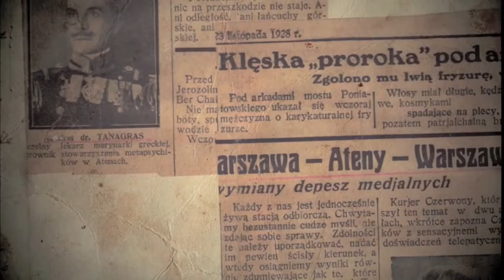Angelos Tanagras: The Lost Diary (a new book)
Research & commentary: Nikolaos Koumartzis, MA, MSc

// The life and deeds of the «father» of Greek parapsychology through his handwritten documents. A for decades long forgotten personal diary, guarded by the Garrett Library of Parapsychology Foundation in New York, tells us the magnificent story of one of the key figures of the early international psychical research field.

An inspiring personality with international impact, a society that attracted the scientific and social elite of Greece, telepathy experiments with European cities and a genuine theory that could be the forerunner of psychokinesis…
It was during the first half of the 20th century when the Spiritualist Movement in Greece flourished. At the same time, the Greek Society for Psychical Research (Greek SPR) was founded, and made important contributions to the worldwide psychical research community.
All of the above came true due, to no small extent, to the efforts of the admiral Dr. Angelos Tanagras, the «father» of Greek parapsychology, a leading and inspiring figure with a strong scientific and social background and a great interest for psychic experiences.
From the soirées and illustrious gala of the well-known mansions of old Athens to the cosmopolitan Smyrna of Minor Asia in 1920, from the battlefields of the Greek-Turkish war to the academic circles of the international parapsychology conferences, experience the glory and the unspeakable horror through the adventures of Dr. Angelos Tanagras · Live the era that shaped like no other, the contemporary Greece and Europe as if you were present.

Publication info:
Daidaleos Publications
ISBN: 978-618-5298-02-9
Dimensions: 16x23 cm
Pages: 650
1st edition: May 2017

«[…]Angelos Tanagras’ diary literally amazed me. His approach is so convincing, precise and crystal-clear that at least those who have seriously dealt with this kind of issues, can recognize their authenticity.» - Prof. Stefanos Paipetis, Department of Mechanical Engineering & Aeronautics, University of Patras, Greece.

«Tanagras was a leader and an inspirational figure with a strong scientific background as he worked within the Hellenic Society for Psychical Research...» - Lisette Coly, President of the Parapsychology Foundation, Inc., USA.

«His diary is a valuable resource to his scientific work and it will certainly enrich the Greek bibliography on the field. I believe that Nikolaos Koumartzis is the most appropriate person to deal with the challenging task of deciphering and presenting Tanagras manuscripts.» - Prof. Andreas Veglis, Head of the Journalism Department, Aristotle University of Thessaloniki, Greece.

«Angelos Tanagras: The Lost Diary is a major book publication that is launched on the occasion of  the International Convention of Parapsychological Association in Athens (20 to 23 of July, 2017). Dr. Angelos Tanagras (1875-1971) is considered to be the “father” of Greek parapsychology.» - Prof. Stratos Theodosiou, President of the Hellenic Physicists Society, University of Athens.

«The transcription and publication of Tanagras’ autobiographical manuscript that he sent for safekeeping to New York, therefore, make a monumental contribution in the intellectual history of twentieth-century Greece.» - Prof. Kostis Kourelis, Franklin & Marshall College, Lancaster, USA – descendant of Angelos Tanagras.

«Nikolaos Koumartzis, himself one of the rare individuals in Greece seriously involved in contemporary parapsychology, has already made a major contribution on Tanagras with The History of Psychical Research in Greece.  With his new volume, he brings to life the intimate reflections of this exceptional man, of his era and his world.» - Dr. Mario Varvoglis, President, Institut Métapsychique International, Paris, France.

«Nikolaos Koumartzis did a truly memorable effort to «decrypt» the handwritten pages, and further edit and comment this massive work.» - Prof. Chr. Frangonikolopoulos, Aristotle University of Thessaloniki, Jean Monnet Chair Holder on European Integration Journalism, European Union.

«I’m really pleased to support [Nikolaos Koumartzis’] new project: to publish the memoirs of one of the most famous Greek parapsychologist, in order to further encourage the public to meet this discipline.» - Prof. Renaud Evrard, University of Lorraine, France.

«Although Dr. Tanagras died almost 50 years ago, modern researchers and thinkers still find much of value in his writings and Nikolaos Koumartzis has done a wonderful job in curating his memoirs.» - Prof. Chris A. Roe, President of the Parapsychological Association (USA), University of Northampton (UK).

«Tanagras’ diaries were resting in an archive for a few decades; making his autobiography now public has been more than overdue.» - Prof. Peter Mulacz, University of Vienna, Austria (Sigmund Freud Private).